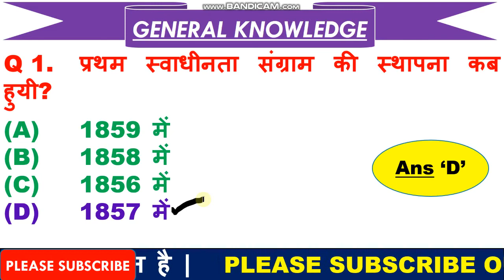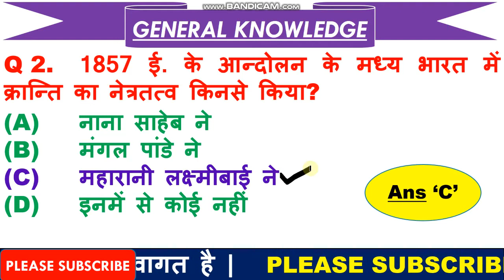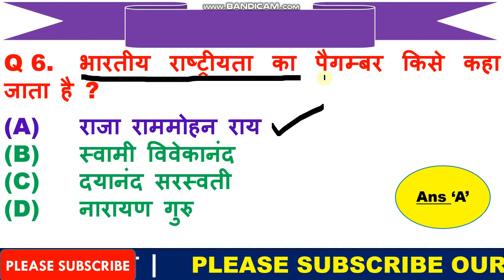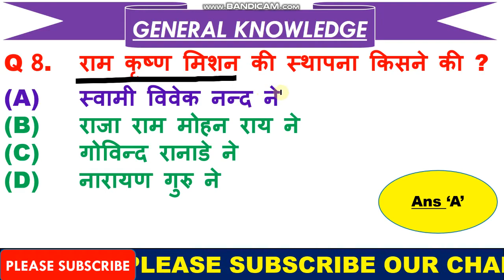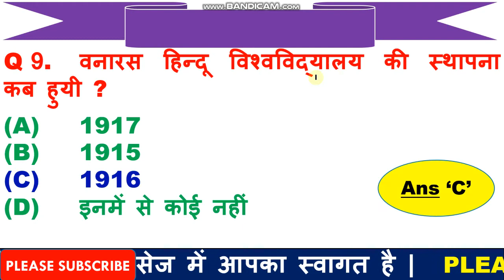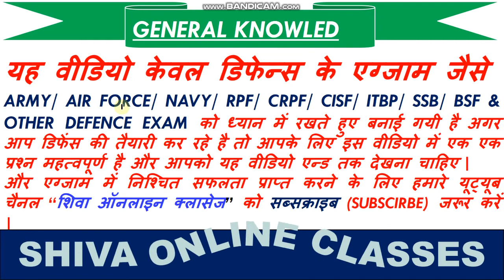Most Imp GK Questions for Army | Imp General Knowledge for CRPF | GK for Defence in Hindi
1  हेलो दोस्तों आज की इस वीडियो में हम बात करने बाले है, टॉप 10 GK के प्रश्न के बारे में जो प्रश्न आपके आने बाले एग्जाम के लिए बहुत इम्पोर्टेन्ट है |

3. Link for download Detailed PDF

6.   Follow us on :-